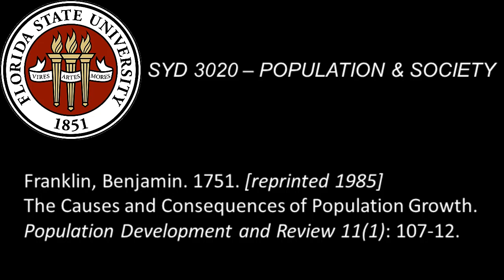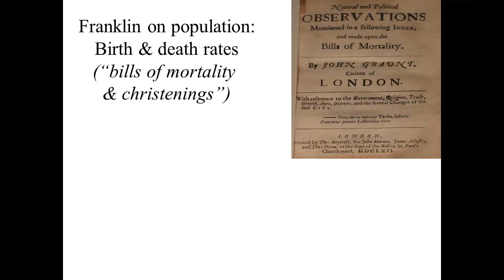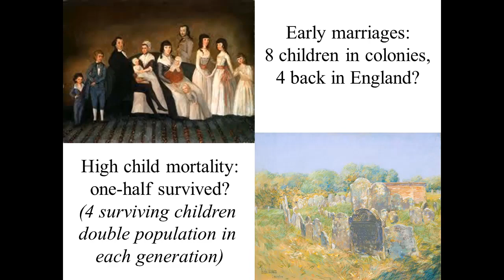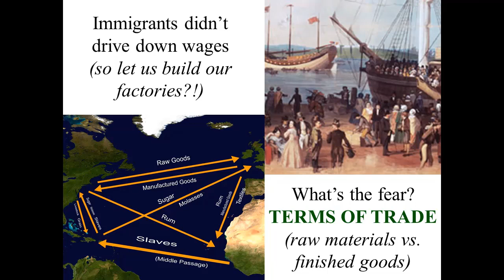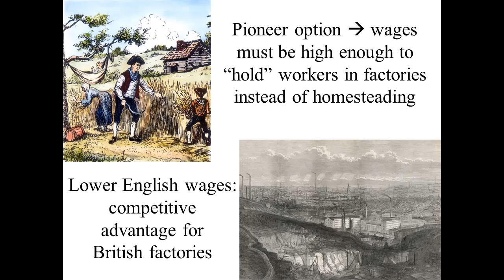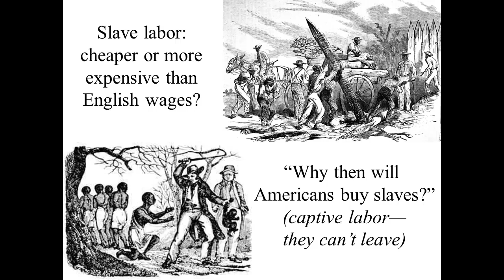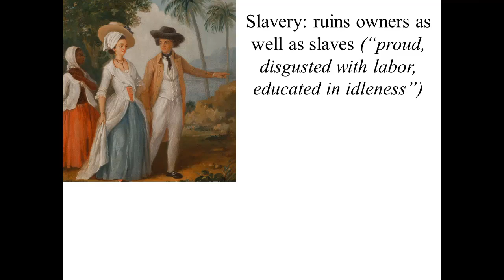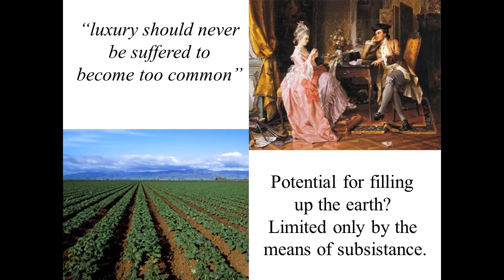Benjamin Franklin. [1755] 1985. The increase of mankind & the peopling of countries. PDR 11:108-12.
Although Franklin's study of population had  a political agenda, his insights into reasons for differing rates of population growth influenced the thinking of Malthus half a century later.